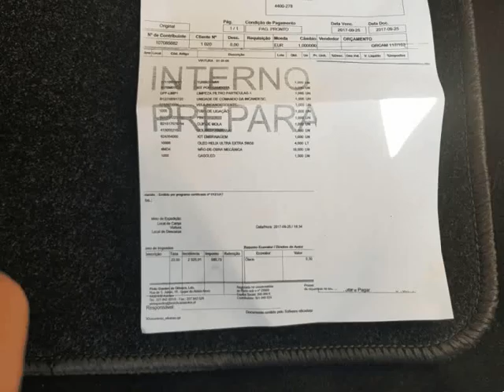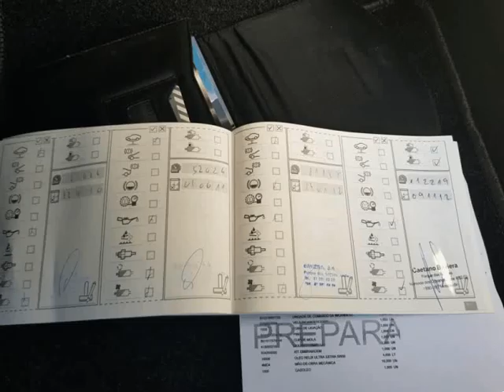BMW X1 20 d sDrive para Venda em BF Automoveis . (Ref: 536897)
BMW X1 20 d sDrive para Venda em BF Automoveis . (Ref: 536897) do ano 2010 com 256727 Kms.X1 20d em muito bom estado; nacional; tecto panorâmico; xénon; livro de revisões; revisão feita; etc... Pintura e interiores como novos, sem barulhos nem folgas; km´s de auto estrada, sem nenhum tipo de desgaste. (oferta do registo e oferta de estadia de uma semana de férias NORTE/ALGARVE/MADEIRA E AÇORES, à escolha do cliente). Excelente oportunidade. Com garantia de 12 meses por mútuo acordo. Venha visitar nos e comprove o estado do mesmo. Estamos abertos de segunda a sábado das 9 ás 20 horas com + de 100 viaturas em stock, visite também o nosso .Todos os dados e disponibilidade carecem de confirmação junto do vendedor.